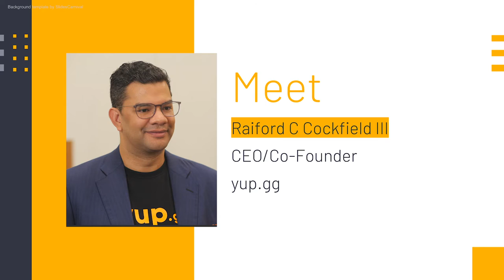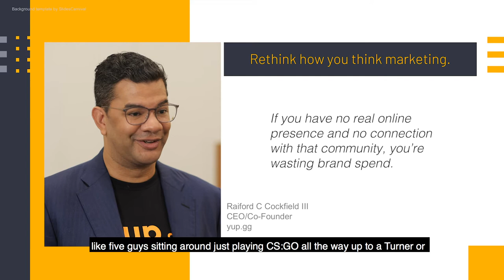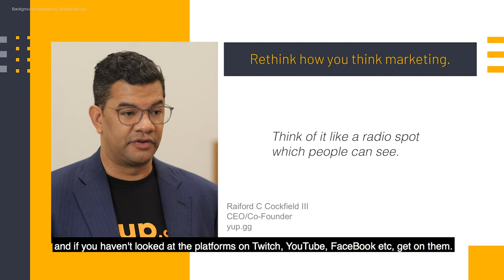Rething how you think on marketing - Raiford C Cockfield III